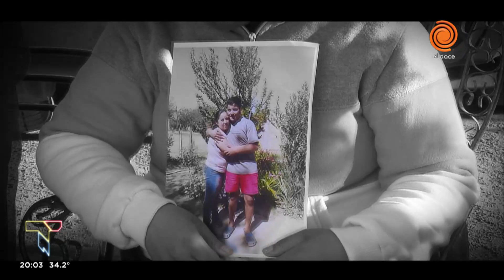Un año sin Joaquín Paredes: los familiares marcharon para pedir justicia por el crimen del joven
Joaquín Paredes tenía 15 años. En la madrugada del 25 de octubre del 2020 fue asesinado por la espalda cuando un grupo de policías disparó numerosas veces. Se encontraba junto a sus amigos en una plaza de Paso Viejo, un pequeño pueblo del norte cordobés, ubicado en el departamento de Cruz del Eje.  A un año del crimen, familiares y amigos de la víctima marcharon para pedir justicia. Desde la plaza central partió la concentración: recorrieron distintas calles hasta llegar al mural donde ocurrió la tragedia.
Momento emitido en Telenoche el 25 de octubre el 2021